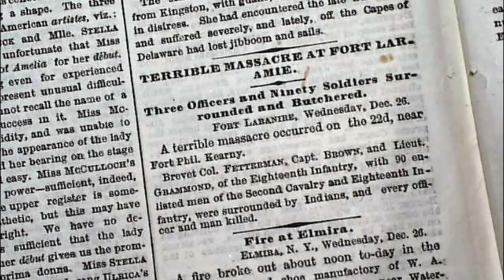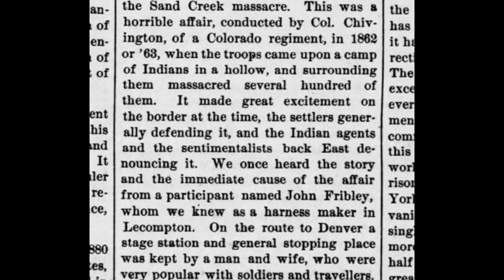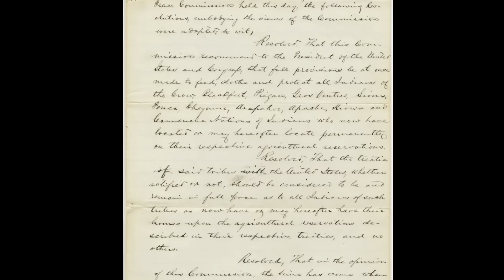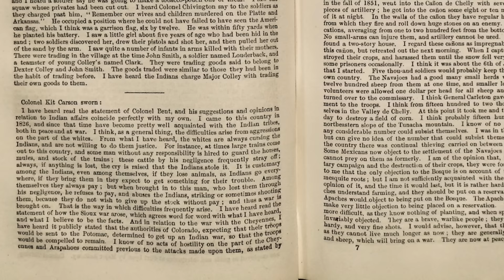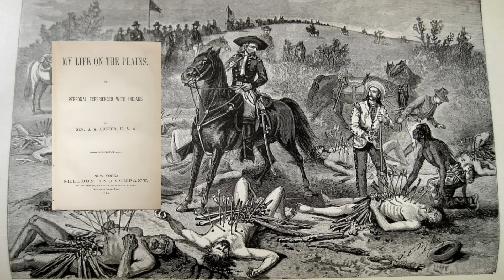Hancock's War, 1867 | Red Cloud's War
Shortly after the Civil War ended two iconic figures from that war, Major General Winfield Scott Hancock and Major General George Armstrong Custer  came to the Kansas Plains to fight Indians. In 1867 Hancock’s mission was to discourage Indian raiding in Kansas, Colorado and Nebraska, but the famous Union general ended up with a full scale war on his hands by 1868. Custer, a famed cavalryman at the time was a perfect subordinate for Hancock.